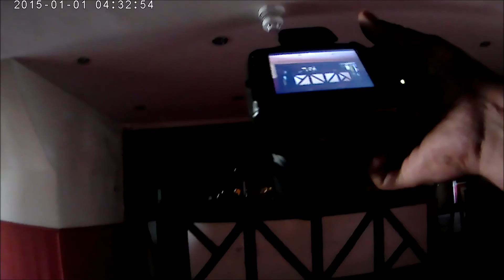Abandoned pub/Indian restaurant part 3 of 3 in 1 day (urbex)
finally i got around to editing part 3 of my three in one day explore this is an abandoned pub i came across not the best video i have made but still here it is for ya enjoy folks!